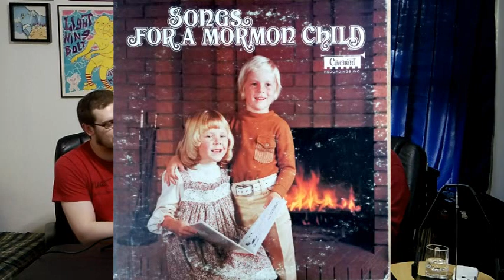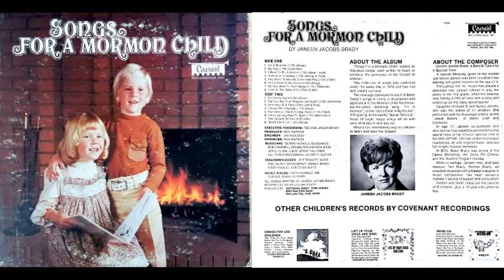On the Record 01 - Songs for a Mormon Child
Since this is our first episode, we take some time at the beginning of the show to introduce ourselves and talk broadly about our musical tastes.

This episode features the album Songs for a Mormon child by Janeen Jacobs Brady.